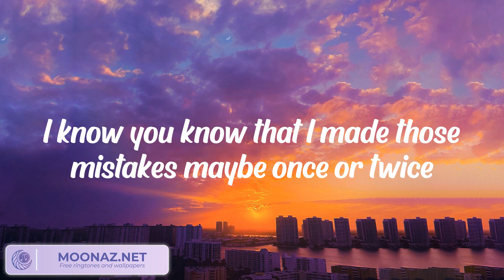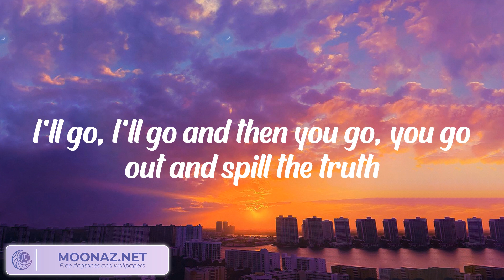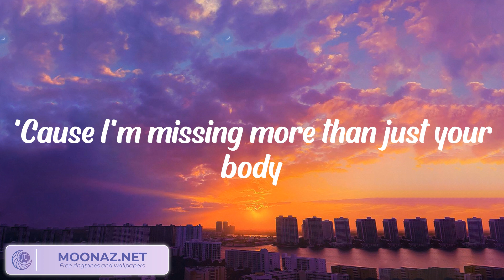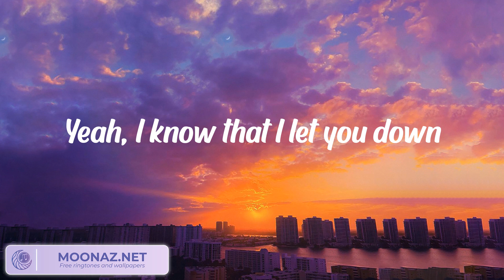Justin Bieber - Sorry (Lyrics)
Justin Bieber - Sorry (Lyrics) | Ooh, ooh

Lyrics: Justin Bieber - Sorry

Ooh, ooh
Ooh, ooh
Ooh, ooh
I'm sorry, yeah
Ooh, ooh
Sorry, yeah
Ooh, ooh
Sorry
Ooh, ooh
Ooh, ooh
I'm sorry, yeah
Ooh, ooh
Sorry, yeah
Ooh, ooh
Sorry
Ooh, ooh
I'm sorry, yeah
Ooh, ooh
Sorry, yeah
Ooh, ooh
Sorry